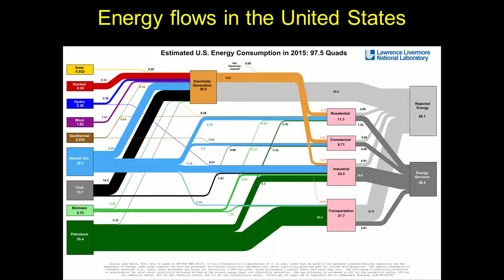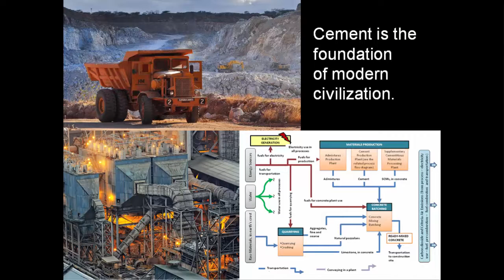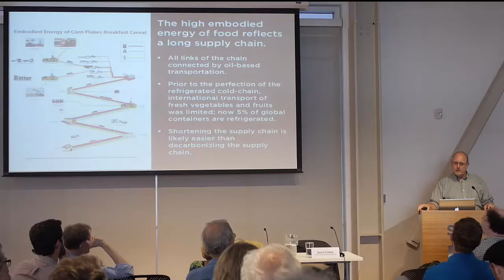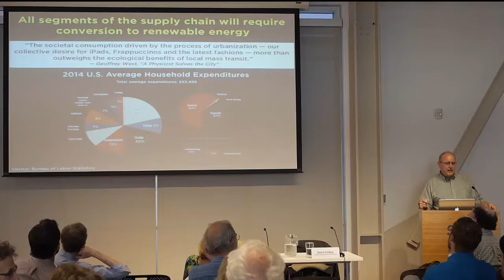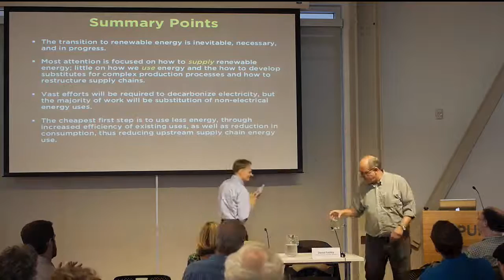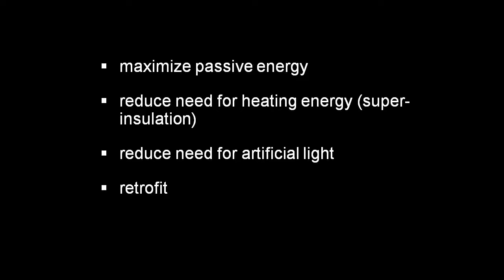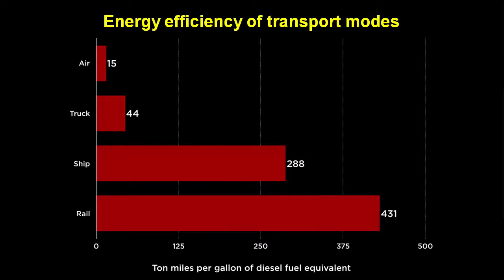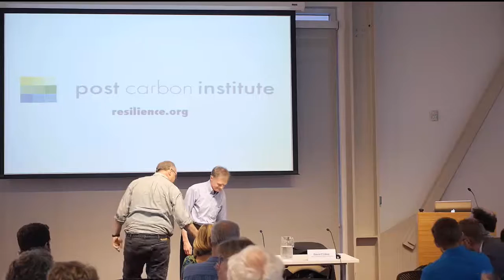Our Renewable Future book launch with Richard Heinberg and David Fridley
San Francisco, June 2, 2016

Several of the country’s leading energy analysts and environmental organizations have formulated plans for transitioning to 100% renewable energy. The fascinating new book, Our Renewable Future, gathers and assesses the viability of those plans. Join the book's authors, leading scientists and thinkers in their own right, to explore the future of clean energy and how a fully renewable energy supply will shape our lives and economy.

Co-presented by Island Press.

+ Richard Heinberg / Post Carbon Institute
+ David Fridley / Lawrence Berkeley National Laboratory